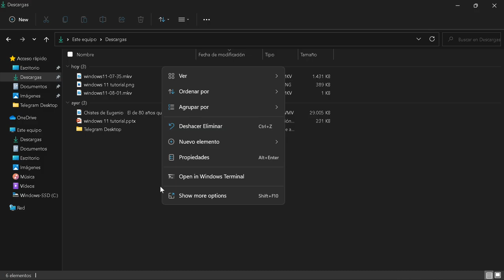Cómo quitar "Agrupar Por" Fechas en Windows 11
En Windows 11 es todavía más fácil quitar la función  de  "agrupar por" que en Windows 10. De todas formas por si no sabes hacerlo en este tutorial en video te enseño cómo se hace para dejar de tener los archivos agrupados por fechas o cualquier otro parámetro.

Para que los cambios se apliquen a todas las carpetas vea el siguiente vídeo: